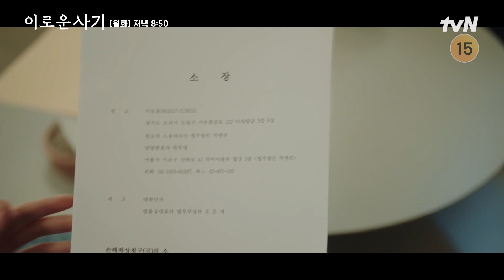변호사 김동욱, 의뢰인 천우희의 변호를 위한 치밀한 사건 분석 이로운사기 EP.2 | tvN 230530 방송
이로운 사기 Delightfully Deceitful EP.02

공감불능 사기꾼과 과공감 변호사, 너무나 다른 두 사람의 절대악을 향한 복수극이자 짜릿한 공조 사기극

매주 [월화] 저녁 8:50 tvN 방송